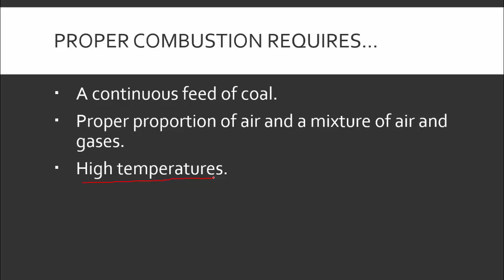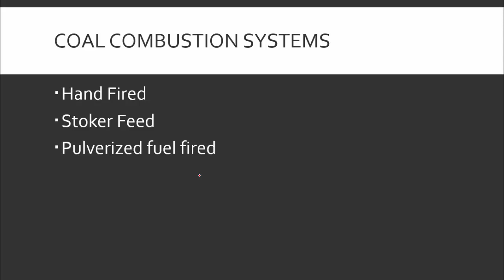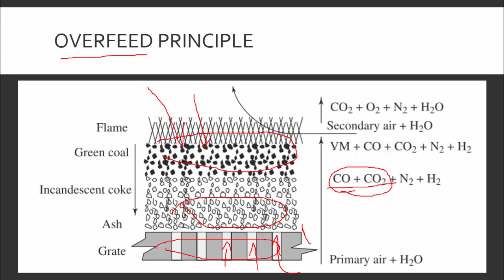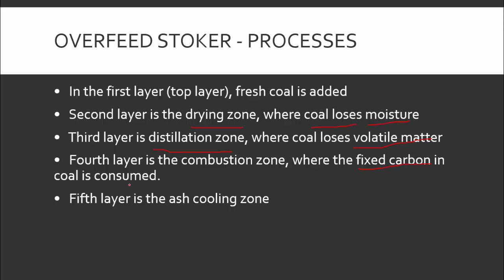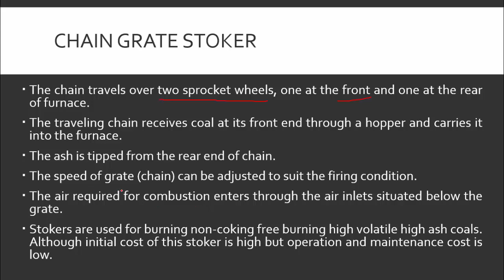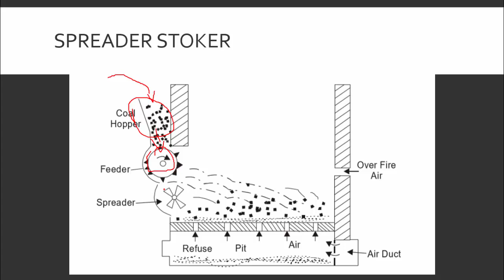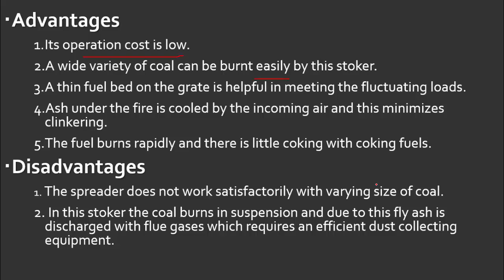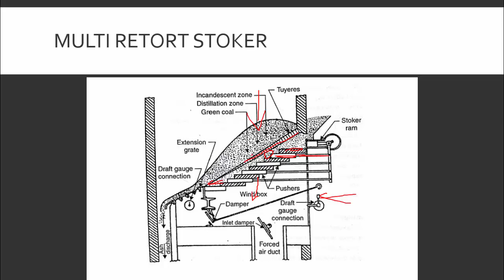Mechanical Stokers | Overfeed and Underfeed systems | Power Plant Engineering